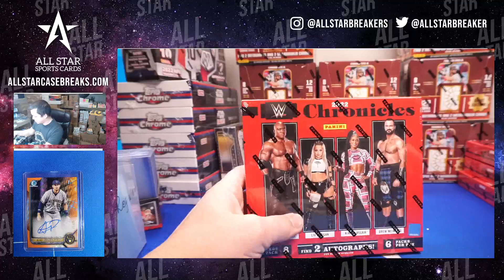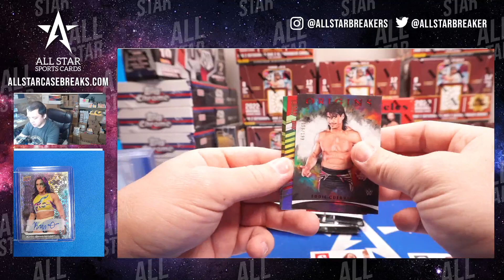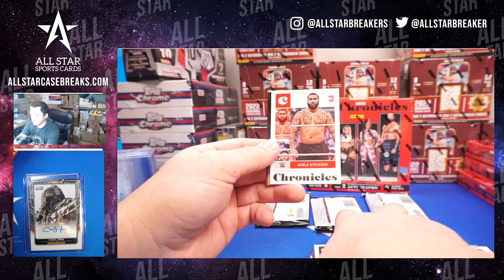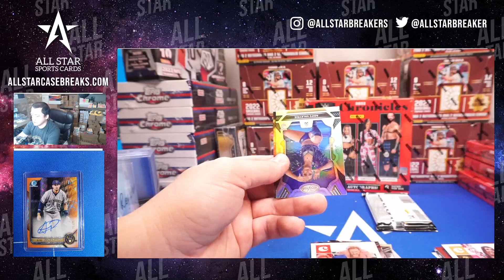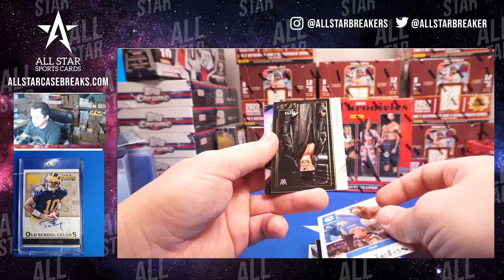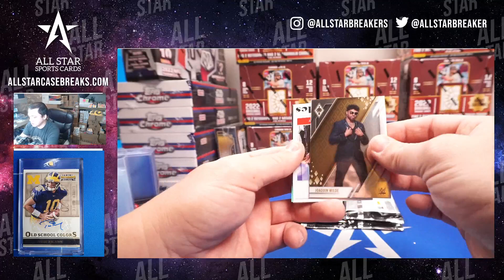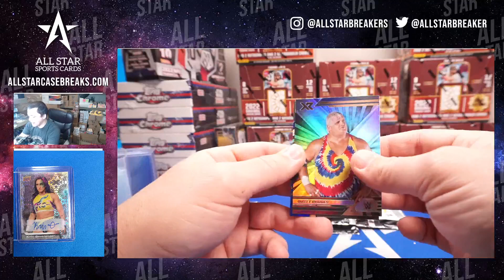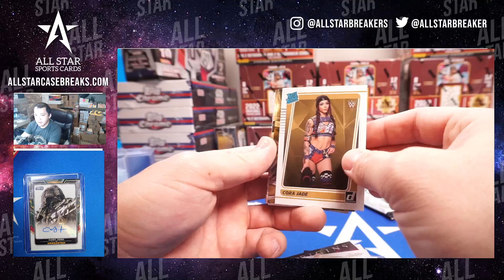Sean F 2 box 2022 Panini Chronicles WWE personal